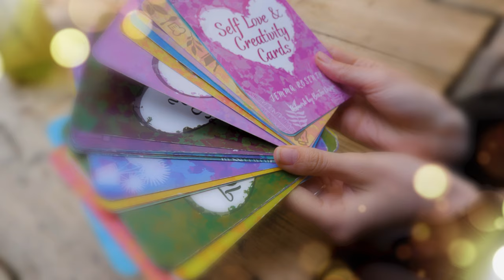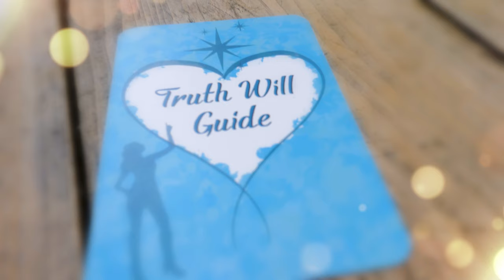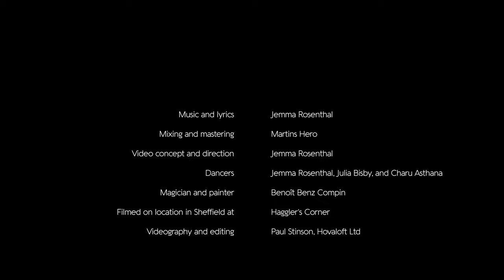Illusions Official Music Video Jemma Rosenthal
Video Concept and Direction Jemma Rosenthal
Dancers Jemma Rosenthal Julia Bisby Charu Asthana